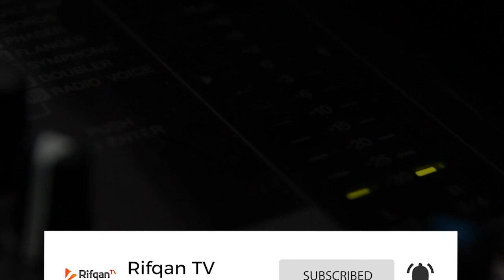Jeda RifqanTV: Dunia Sedikit - Ustadz Maududi Abdullah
Rifqan TV.